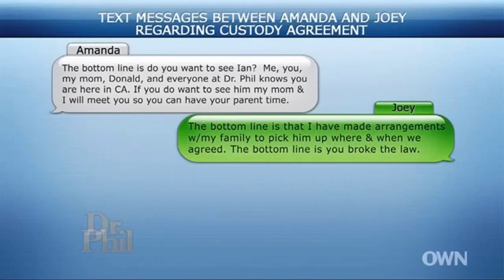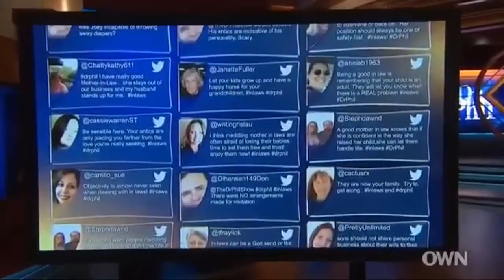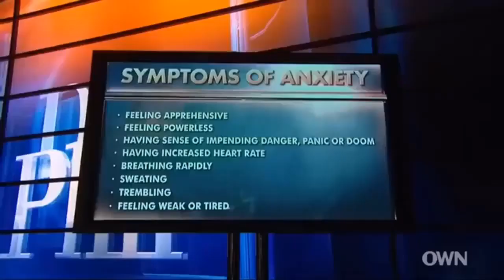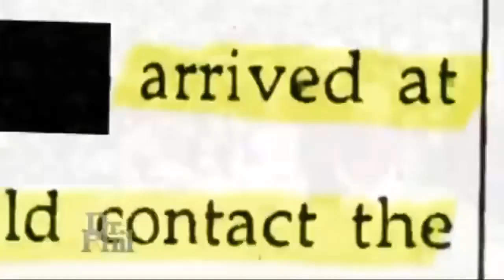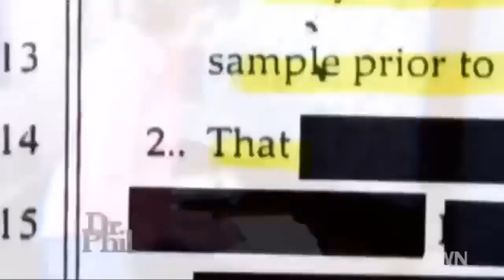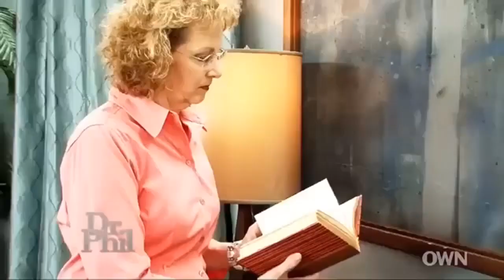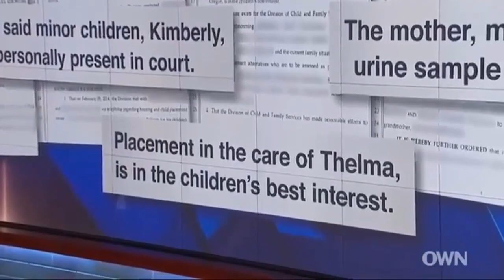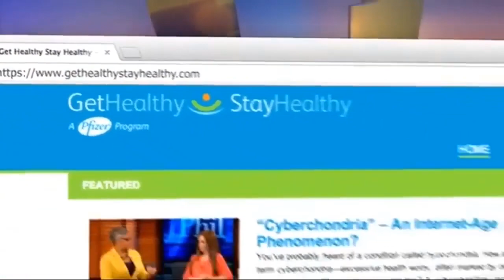[New] Dr Phil Full Episodes 2023💥Dr Phil October 27, 2023 Full Show 💥Dr. Phill Amazing Cases